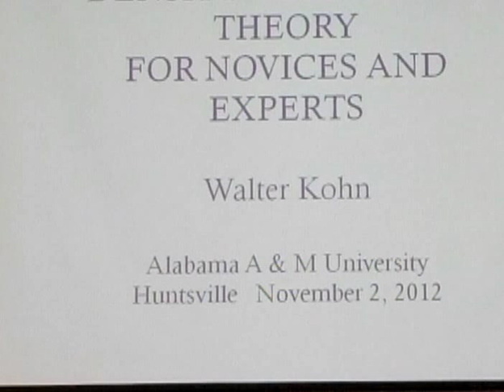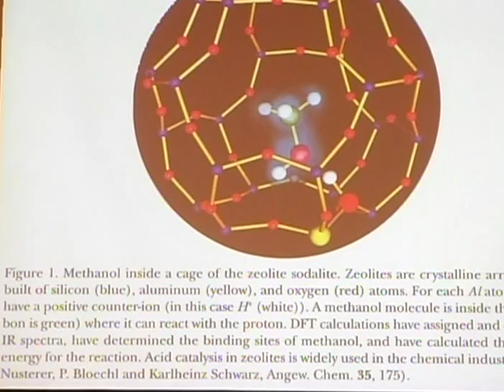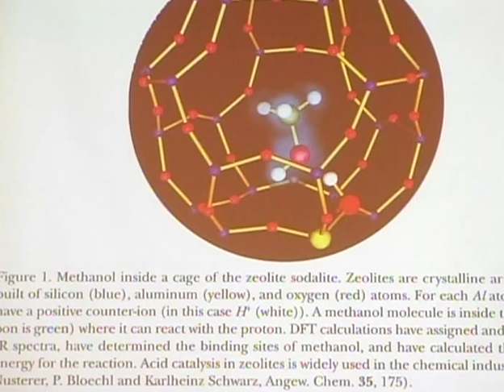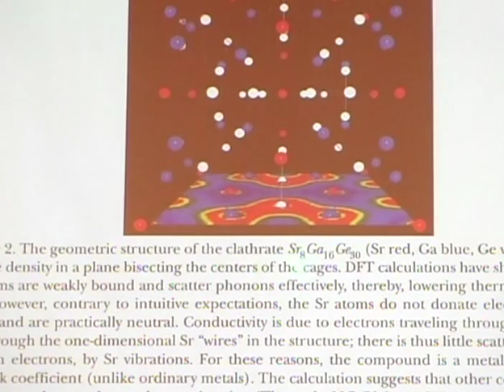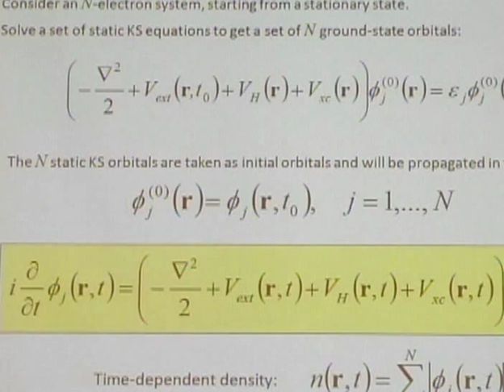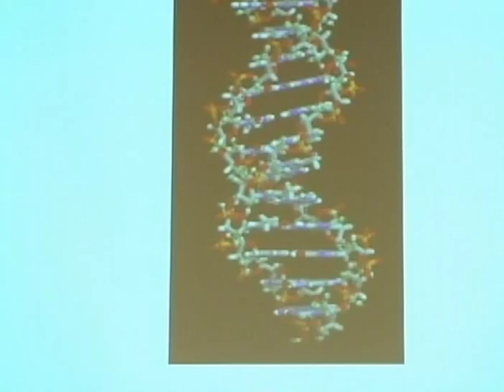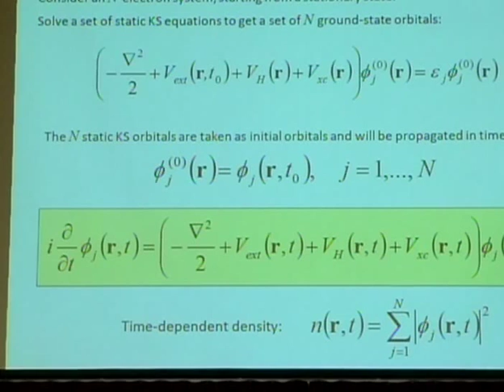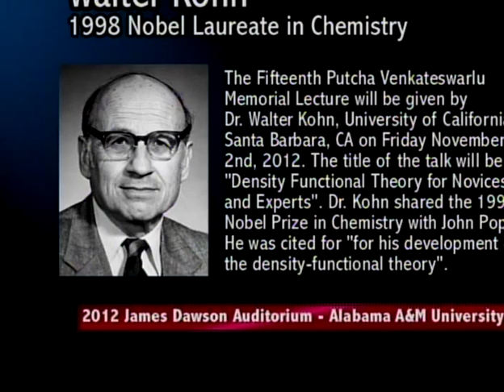2012 Venkateswarlu Memorial Lecture with Dr. Walter Kohn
2012 Venkateswarlu Memorial Lecture with Dr. Walter Kohn.  The Fifteenth Putcha Venkateswarlu Memorial Lecture was presented by Dr. Walter Kohn, University of California Santa Barbara, CA on Friday November 2nd, 2012. The title of the talk was "Density Functional Theory for Novices and Experts". Dr. Kohn shared the 1998 Nobel Prize in Chemistry with John Pople. He was cited for "for his development of the density-functional theory".